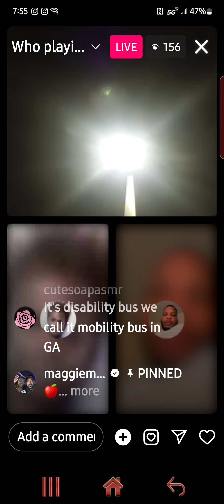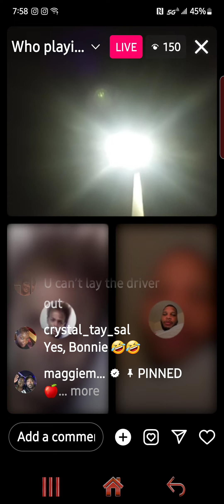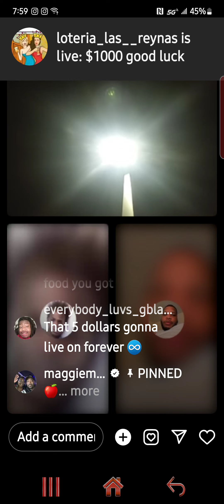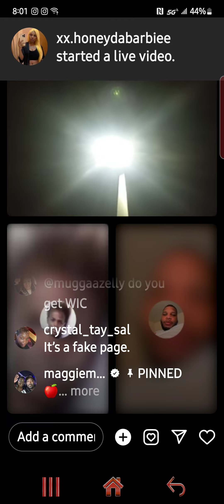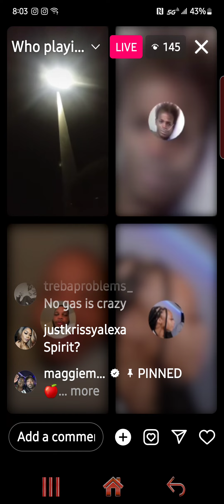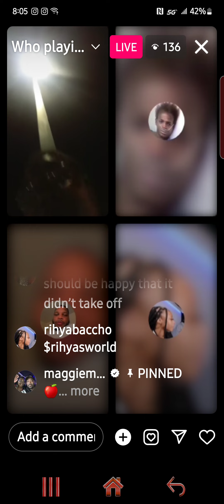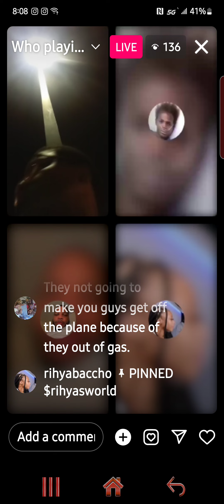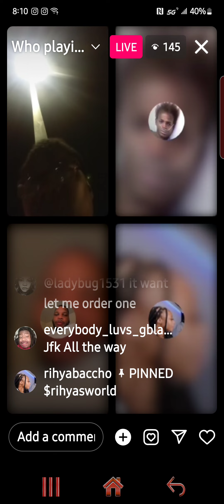July 28, 2023